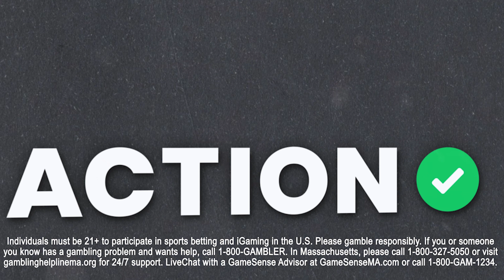Will Brandon Woodruff Shut Down the Texas Rangers? MLB Picks for Mets-Cardinals, Brewers-Rangers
Action Network MLB betting expert Kevin Rogers gives his best bets for Milwaukee Brewers vs Texas Rangers and New York Mets vs St. Louis Cardinals tonight.